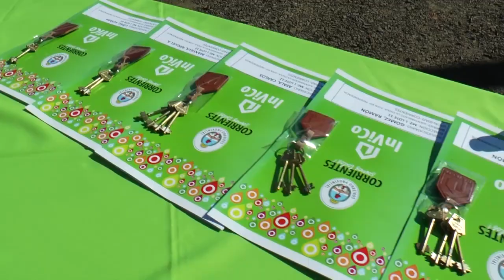VALDÉS ENTREGÓ VIVIENDAS E INAUGURÓ INFRAESTRUCTURA URBANA EN EL BARRIO LA CHOLA